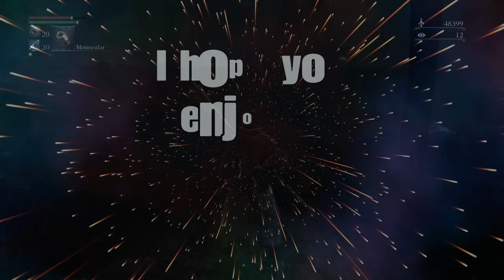Bloodborne Part 9: A tattered village